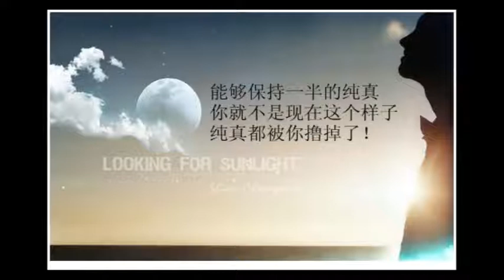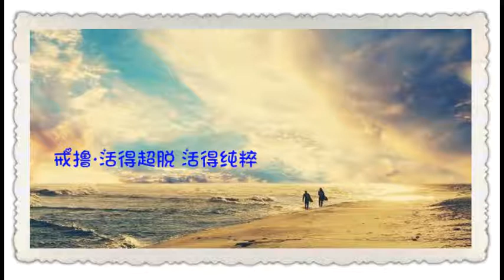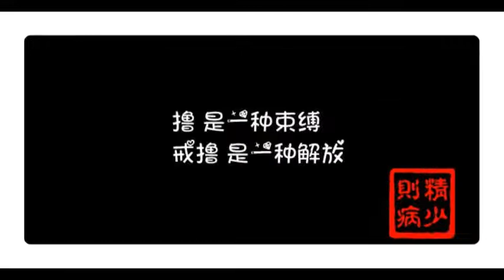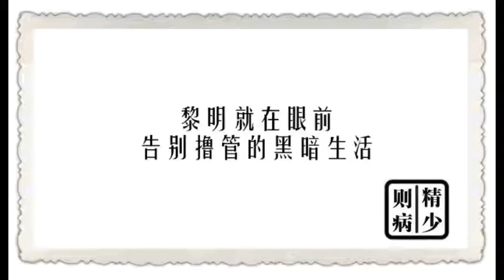修行人遇到美女該看還是不該看？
有人問，修行人碰到美女，是看還是不看？

最好是不要看，或者少看。看多了，引起淫欲，亂了道心。所以，還是眼不見，心不煩。而有時是不得以，必然要接觸，不得不看，那怎辦？那就得學會“如何看美女”。

看美女，一般人，眼裏只有美女，而忘了自己。而修行人則不同，看美女，既看到美女，更看到自己。而重點在後者，看著自己。看著自己在面對美女時，身心有何變化？是否引起欲望？看著欲望如何生起，如何消滅。客觀的觀照，保持距離，而不捲入其中。

如此欲望自生，自滅，本是無常，自會幻滅。觀照功夫熟悉了，這個欲望對你的牽引力就越來越弱，你不再受其牽制。這時，欲望就可有可無。於是，就乾脆斷了。進一步，看到美女，欲望一起，當下察覺，當下就放下了。就能降服欲念了。再進一步，欲念，就懶得生起了。所以這時就是看著美女，看的清清楚楚，明明白白。美女是漂亮。而欲念不起，看了，又何懼之有？

　　對愛情，我只說三句：付出不求回報就是幸福，受傷乃是恩賜，惜緣無論善緣還是惡緣。

對淫欲，我有兩個法門：觀照法門和煉精化氣法門。“愛不重不生娑婆”，愛欲是生死輪回之根本。也是修行人最大的障礙。任何真修行人，都必須過這關。

　　什麼是真愛？如果你內心有真愛，有完全的愛。你不會去占有你的伴侶，不會害怕他的離去，無論他是對你好，還是不好；無論是留下，還是離去。愛，愛她的留下，也愛她的離去。愛她對你的好，也愛他對你的不好。你的心如果有真愛，就從不會被動搖，不會有恨，也不會害怕。

反之，如果你的心，害怕他離去，恨他對你不好。那不是愛，只是貪--貪別人對你的愛。而你愛的其實只是自己。所謂的愛，只是個動聽的藉口。付出就是幸福。幸福在你付出時，而不是在獲得回報時。沒有企圖的付出，好比父母的愛，無論如何的回報，恩情都是報答不完的。因為那是一種真愛，不是用報答可以衡量和償還的。

而如果能體會付出就是幸福，沒有付出念頭，沒有回報的企圖，甚至向受益者說：“謝謝，謝謝你給我付出的機會。” 心就清淨自在了。對因付出沒有回報而抱怨的人來講，請跟傷害你的人說謝謝吧。當他在地獄裏受苦，你卻在天堂中享福。他是你最應該感謝的人。善惡相成，極惡之世，必生大善之人。因此惡世，成其功德。而其最應感謝的正是這極惡之人。

　　淫欲，是一切邪惡的根源，一切束縛的根源。因為淫欲，而有妻子家室，於是被枷鎖束縛。因為淫欲，而犯下種種過錯。因為淫欲而生死糾纏，六道輪回，成累劫怨親債主，不讓你解脫。對修行者來講，當斷則斷，斷性亦無，進而轉化這個能量成為轉換色身的能量，所以道家也說：內有三寶，精氣神也。這個精，當然不是後天精蟲的精。淫欲是妄想，是執著，是深厚的輪回習氣，如何斷淫呢？當然法門很多，可以採取持咒（如：誦楞嚴咒）、念佛等以妄治妄的轉化功夫。也可以直接采用下面兩種方式：一是，煉精化氣，疏導精氣。二是，觀照自在，欲念不生。

　　正常的人，吃五穀雜糧，必有精氣，精氣足而不能轉化，自然下降容易引動淫欲。如果只是勉強的強迫自己迴避女色，壓迫自己的欲望。這些人，只是表面的戒淫，而其實潛意識中淫欲更盛，往往夢中卻難以自控。很多出家在家人，長期不近女色，卻難免夢中有淫念。

要戒淫，好比大禹治水，不是單純的“水來土掩”，勉強壓抑，而是必須有智慧去轉化這個能量，一旦欲念動了，就已經是漏了，精氣轉變為精蟲精液，就沒有用了。欲生則覺，覺即空，時常是保持內心的空淨，而不是等欲念生起後再降服。重在預防，欲念欲起則覺察，一覺則空，空則降服妄念。

　　男性如果能堅持靜坐每日1-2個小時甚至更多時間，一個月甚至百日內不漏丹不起淫念。下身精氣具足，小腹氣足，腿部有力不拖泥帶水，那個能量自然能潤養百脈，這就是長生不老藥啊。真正精氣足的人，往往淫念很淡泊，正所謂：精滿不思淫。那些自以為身體很好的人而從不節制淫欲的人，往往就像一盞燈一樣，滅之前往往光明很盛，一會就滅了。